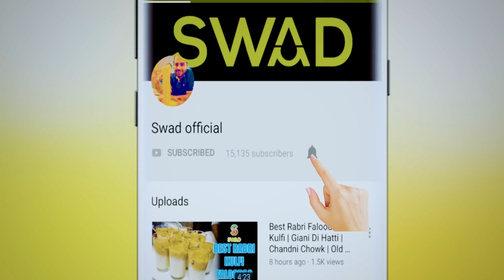Tandoori Maggi | Street Wali MAGGI | Sabse Tasty Maggi | Best Maggi in Delhi | Delhi Street Food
Maggi - the staple dish for all Delhizens, has been experimented and played with a million times but our love for the dish never dips low and since our bhukkad soul is always searching for new dishes to try, we’re about Food Overloaded, a place in Krishna Nagar has a new meaning to your favourite Maggi.

Here, at Balaji Tandoori Chai, you get your favourite maggi in a new avtaar and take my word it is as delicious as anything else you have ever eaten. Apart from this, they also serve Tandoori Kesar Chai and Coffee which are equally good.

Name: Balaji Tandoori Chai
Price: Rs 40/-
Timings: 9 am to 11.30 pm
Address: F-5/10, Mandir Marg, Block F, Krishna Nagar, Delhi, 110051
Rating: 8.5 out of 10

\ABOUT SWAD: My name is Gaurav Wasan and I am always hungry for more. I have travelled length and breadth of the country in search of food and have now decided to vlog the same for my YouTube channel Swad. Over the next few days, months and years, I'm going to travel around the world and document as much food as I can for you! This channel will show you real street food and real local food, for what India and the world is famous for. Please make sure to subscribe, it's the best way to keep my videos in your feed, and give me a thumbs up too if you liked this food video, thanks, I appreciate it! You could also share the video too if you liked it, that would be awesome.